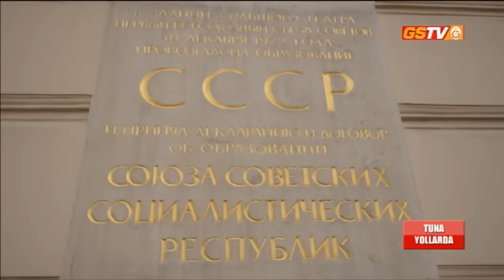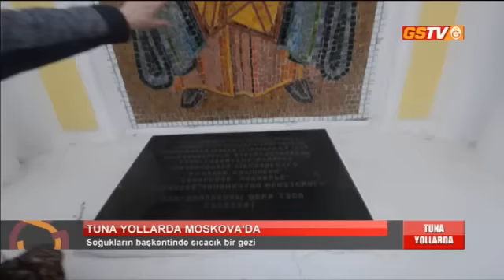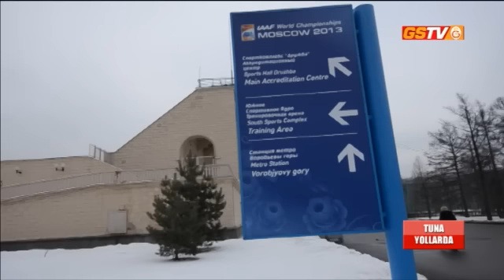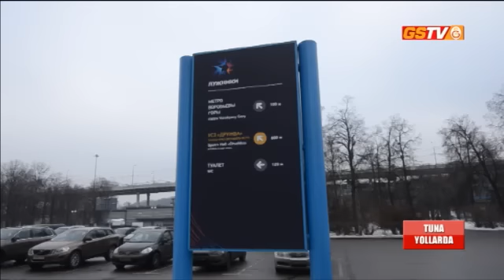GSTV | Tuna Yollarda - Moskova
Galatasaray TV'nin gezi ve kültür programı Tuna Yollarda bu bölümünde sınırları aştı ve sizler için Moskova'yı geziyor